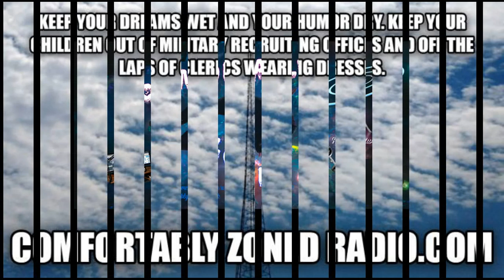This Date in New Yawk Mets History 2/22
1977- J.J. Putz is born.
1991- Tim Peterson is born.